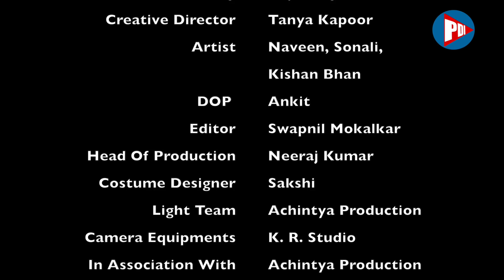Berukhi | Full Episode | Play Digital India